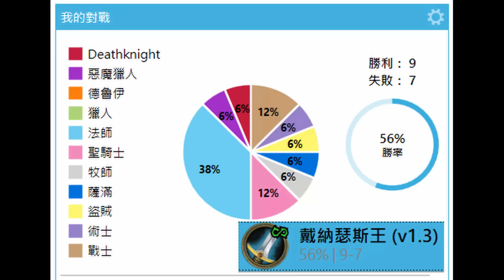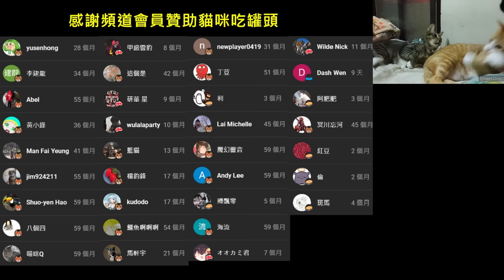《爐石OTK》無限複製手牌！連續乾杯！瑟斯王+魔杖OTK—威茲邦的工作坊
附上牌組：
AAEBAePJBgrWEZ3HAo/OA5X2A6iKBIy3BOnQBLjFBeypBrrBBgrUBI7OAqS2A/DNBZf7BaH7BYWCBpyeBsigBuCoBgAA